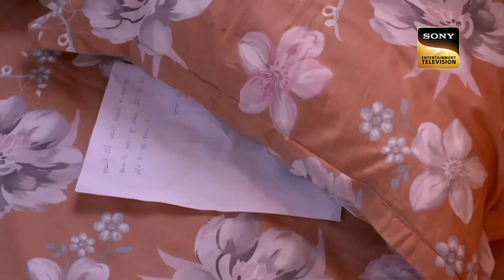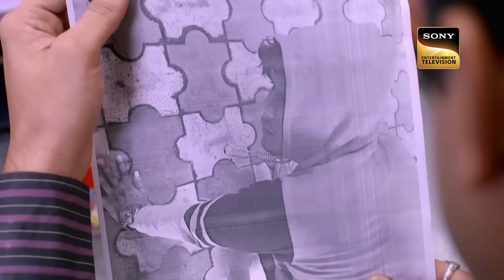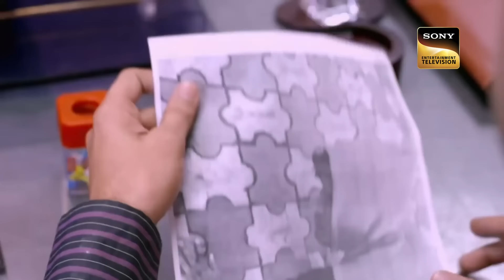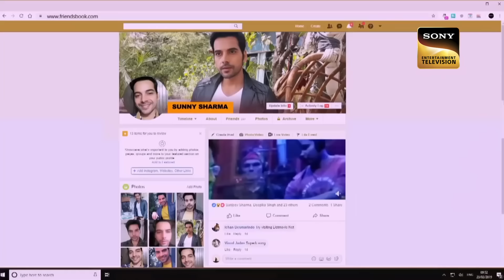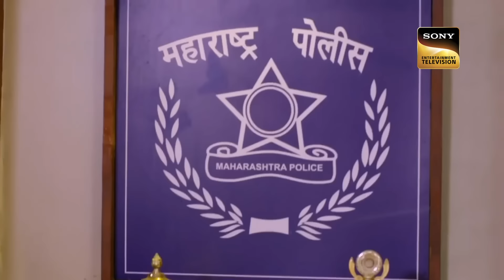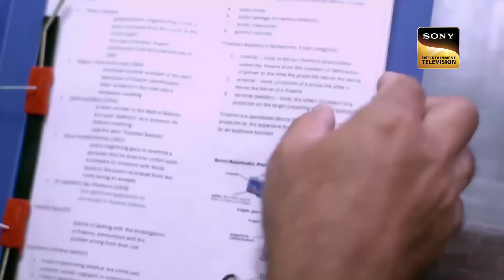एक Athlete और Actress की दर्दनाक Story | Crime Patrol | क्राइम पेट्रोल|Inspector Series|Full Episode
Neeti and other unidentified men get into an automobile collision. The way the males treat her is unacceptable. She gives one of the guys a smack before leaving. She contacts Santosh and informs him that several males have been following her. However, after many hours, police finds a car and a dead body 500 meters far from the car. Who did this to the girl? watch the episode to know.